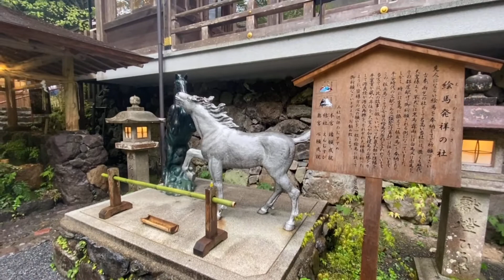京都 新緑の貴船神社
〒601-1112 京都府京都市左京区鞍馬貴船町１８０

貴船山と鞍馬山に挟まれた、森林鬱蒼とする山峡に鎮座している素敵な神社です。水神である高龗神を祀り、古くから祈雨の神として信仰されています。水の神様として、全国の料理・調理業や水を取扱う商売の人々から信仰を集めている神社です。パワースポットとしても有名な神社です。